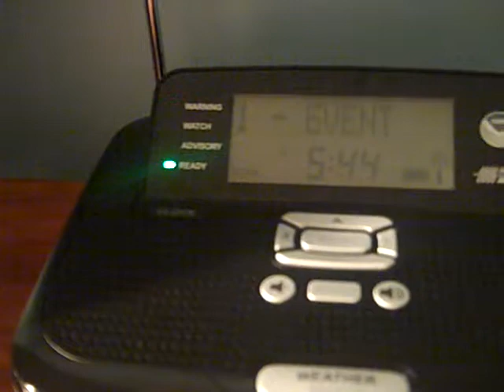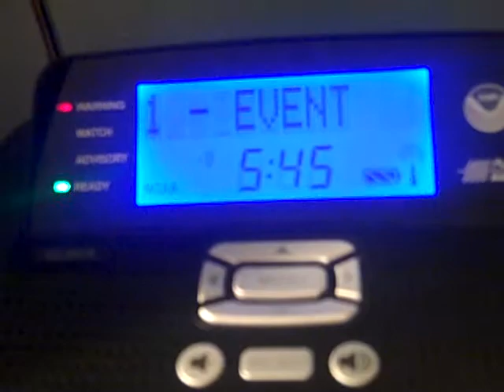Areal Flood Warning (EAS #299)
Thank you National Weather Service in Wilmington for waking me up ONE minute before my alarm clock for work. -_-